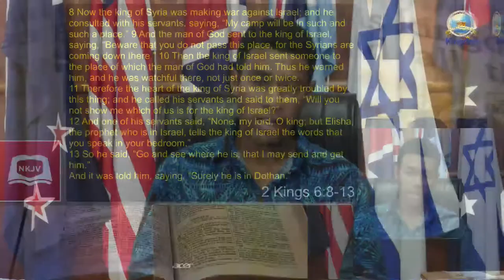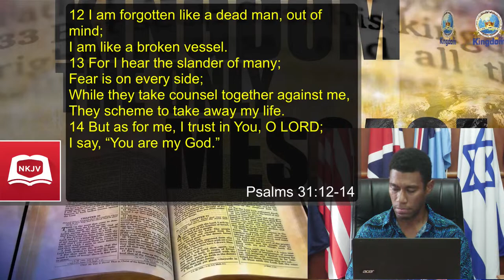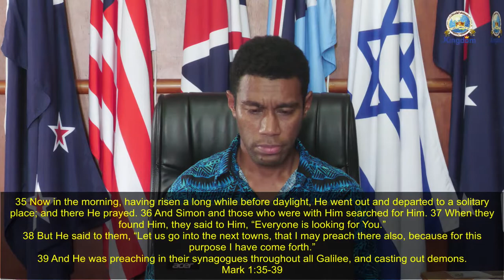𝟐𝟕𝐭𝐡 𝐎𝐜𝐭𝐨𝐛𝐞𝐫 𝟐𝟎𝟐𝟐 | 𝐓𝐡𝐮𝐫𝐬𝐝𝐚𝐲 𝐋𝐮𝐧𝐜𝐡 𝐁𝐫𝐞𝐚𝐤 𝐁𝐢𝐛𝐥𝐞 𝐒𝐭𝐮𝐝𝐲 𝟏𝐩𝐦 𝐭𝐨 𝟐𝐩𝐦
𝟐𝟕𝐭𝐡 𝐎𝐜𝐭𝐨𝐛𝐞𝐫 𝟐𝟎𝟐𝟐 | 𝐓𝐡𝐮𝐫𝐬𝐝𝐚𝐲 𝐋𝐮𝐧𝐜𝐡 𝐁𝐫𝐞𝐚𝐤 𝐁𝐢𝐛𝐥𝐞 𝐒𝐭𝐮𝐝𝐲 𝟏𝐩𝐦 𝐭𝐨 𝟐𝐩𝐦
𝐁𝐮𝐥𝐚 𝐯𝐢𝐧𝐚𝐤𝐚 𝐟𝐞𝐥𝐥𝐨𝐰 𝐜𝐢𝐭𝐢𝐳𝐞𝐧𝐬 𝐨𝐟 𝐭𝐡𝐞 𝐊𝐢𝐧𝐠𝐝𝐨𝐦 𝐨𝐟 𝐆𝐨𝐝. 𝐖𝐞 𝐰𝐞𝐥𝐜𝐨𝐦𝐞 𝐲𝐨𝐮 𝐭𝐨 𝐨𝐮𝐫 𝐋𝐮𝐧𝐜𝐡 𝐁𝐫𝐞𝐚𝐤 𝐁𝐢𝐛𝐥𝐞 𝐒𝐭𝐮𝐝𝐲 𝐛𝐫𝐨𝐚𝐝𝐜𝐚𝐬𝐭𝐢𝐧𝐠 𝐥𝐢𝐯𝐞 𝐟𝐫𝐨𝐦 𝟔𝟔 𝐑𝐨𝐛𝐞𝐫𝐭𝐬𝐨𝐧 𝐑𝐨𝐚𝐝, 𝐒𝐮𝐯𝐚.
𝐉𝐨𝐢𝐧 𝐮𝐬 𝐚𝐬 𝐰𝐞 𝐜𝐨𝐧𝐭𝐢𝐧𝐮𝐞 𝐭𝐨 𝐭𝐞𝐚𝐜𝐡 𝐚𝐧𝐝 𝐥𝐞𝐚𝐫𝐧 𝐚𝐛𝐨𝐮𝐭 𝐭𝐡𝐞 𝐭𝐨𝐩𝐢𝐜 “𝐋𝐢𝐟𝐞'𝐬 𝐏𝐮𝐫𝐩𝐨𝐬𝐞“.
𝐖𝐞 𝐩𝐫𝐚𝐲 𝐭𝐡𝐚𝐭 𝐆𝐨𝐝 𝐨𝐩𝐞𝐧𝐬 𝐨𝐮𝐫 𝐬𝐩𝐢𝐫𝐢𝐭𝐮𝐚𝐥 𝐬𝐞𝐧𝐬𝐞𝐬 𝐭𝐨 𝐭𝐡𝐞 𝐫𝐞𝐯𝐞𝐥𝐚𝐭𝐢𝐨𝐧 𝐨𝐟 𝐭𝐡𝐞 𝐨𝐧𝐥𝐲 𝐦𝐞𝐬𝐬𝐚𝐠𝐞 𝐢𝐧 𝐭𝐡𝐞 𝐛𝐢𝐛𝐥𝐞, 𝐭𝐡𝐞 𝐦𝐞𝐬𝐬𝐚𝐠𝐞 𝐨𝐟 𝐭𝐡𝐞 𝐊𝐢𝐧𝐠𝐝𝐨𝐦 𝐨𝐟 𝐆𝐨𝐝.